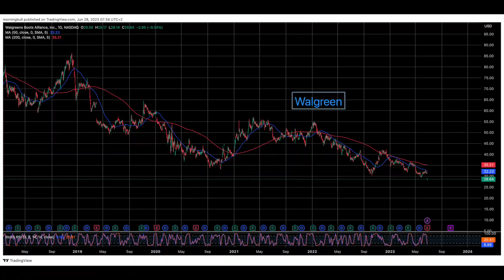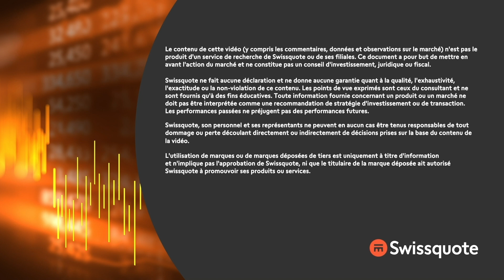INDESTRUCTIBLE | Morningbull : le réveil des marchés | Swissquote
"ça n'est pas qu'hier il y avait que des bonnes nouvelles - bien au contraire - c'est surtout que nous sommes comme immunisé contre ce qui ne va pas et galvanisés par ce qui va... C'est comme si la Kryptonite ne faisait plus rien à Superman..."  - Thomas Veillet

0:00 Intro
0:54 L'univers parallèle Made In USA
1:45 Le retour à la hausse
2:43 À l'intérieur des chiffres
3:43 Les mauvaises nouvelles qui font rien
5:03 Indestructible
6:07 En garde, voilà Lagarde
7:35 L'inflation kangourou
8:03 L'UBS prend la porte
9:17 Sanctions US encore
10:04 On continue à causer à Sintra